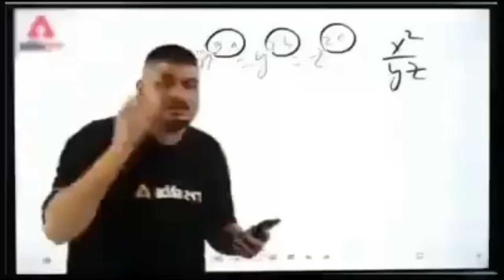My First Holi after marriage 🔫